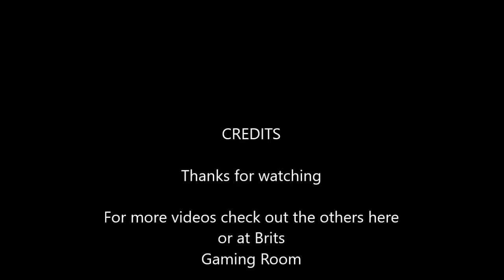Dirt Rally Clubman Championship pt 02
Dirt Rally Clubman Championship, Finland, Opel Cadet,
The final part to my Finnish romp through the countryside